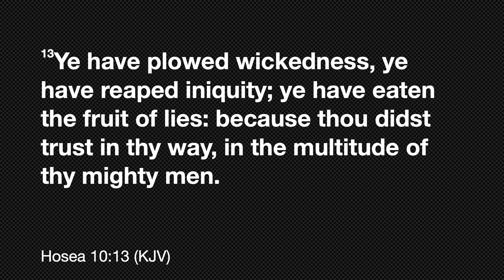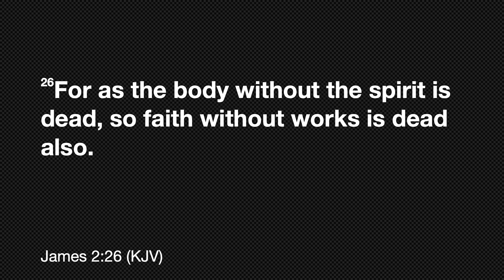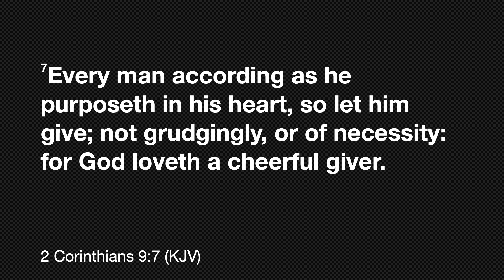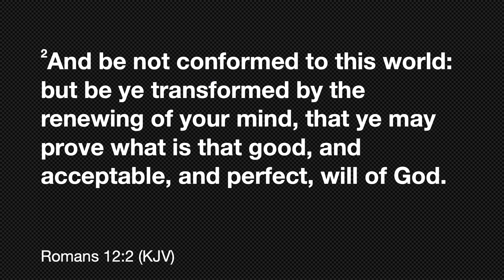What kind of seeds are you planting? Seeds of Righteousness - Hosea 10:12-13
This is the 10:00 a.m. church service from Brown Grove Baptist Church in Ashland, VA, for April 30th
Click "SHOW MORE" below for today's sermon notes.
Sermon Title: What kind of seeds are you planting? Seeds of Righteousness - Hosea 10:12-13
Today's sermon notes:
Righteousness - acting in accord with divine or moral law.
1. Sow to yourselves in righteousness - James 2:26 “faith without works is dead” James 1:22 “But be doers of the Word”
2. Reap in mercy (God’s mercy) - Galatians 6:9 “Let us not be weary in well doing: for in due season we shall reap, if we faint not” 2 Corinthians 9:7 “God blesses a cheerful giver”
3. Break up your fallow ground - the  Word of God cannot penetrate the heart.  Ezekiel 36:26 “heart of flesh” Romans 12:2 “but be ye transformed by the renewing of your mind”
Planting seeds of Righteousness